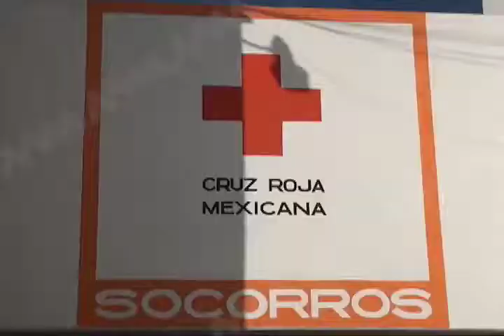En declive boteos de la Cruz Roja por falta de apoyos y donaciones de las personas.